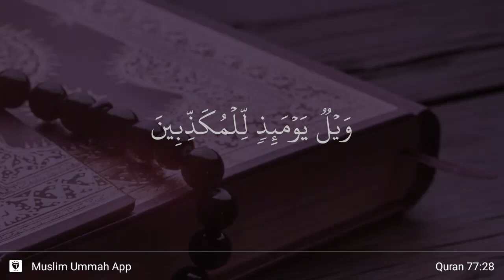Al-Mursalat ayat 28